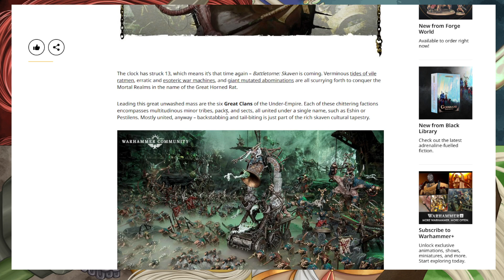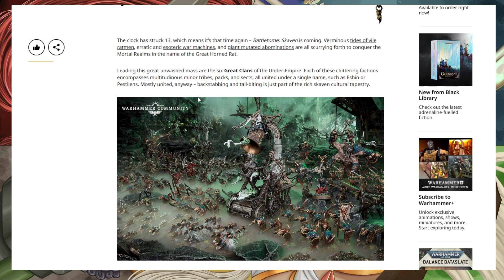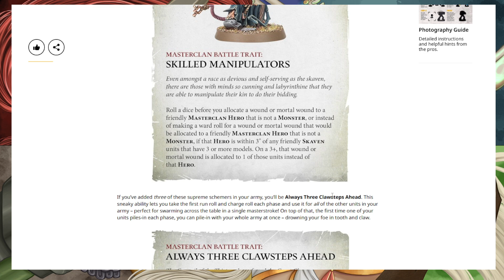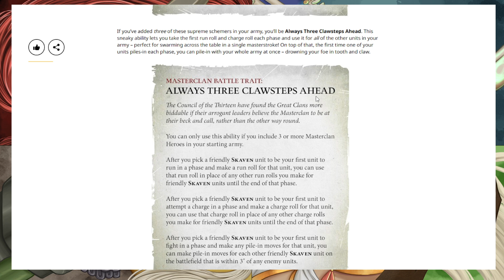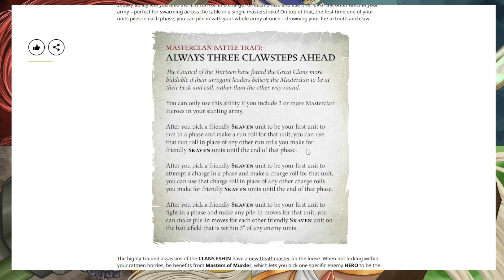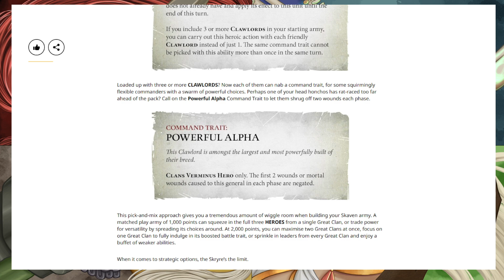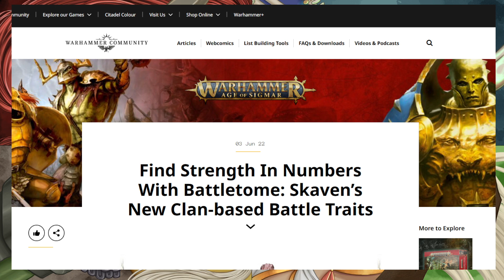Algunas Habilidades de Lealtad Skaven (community)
Revisión de las nuevas habilidades de lealtad (algunas) que vendrán en el nuevo battletome de Skaven.